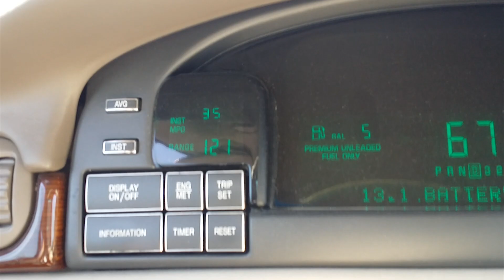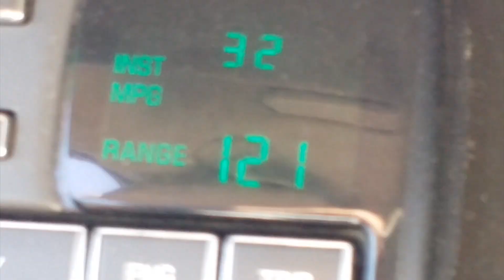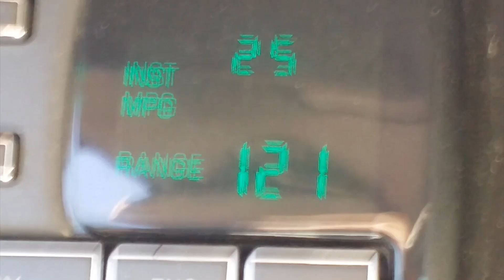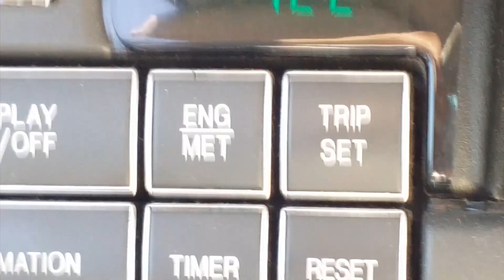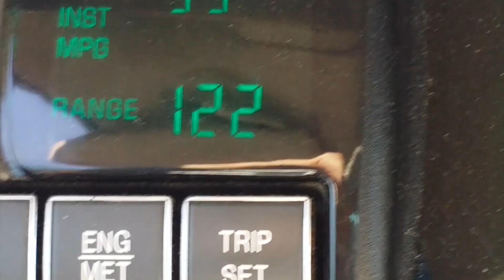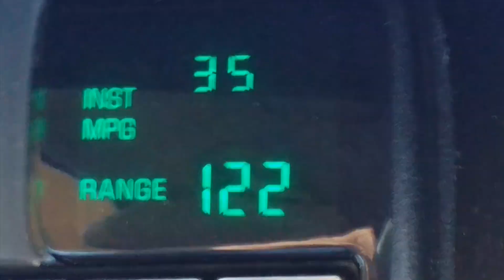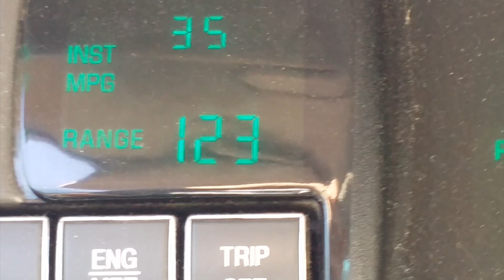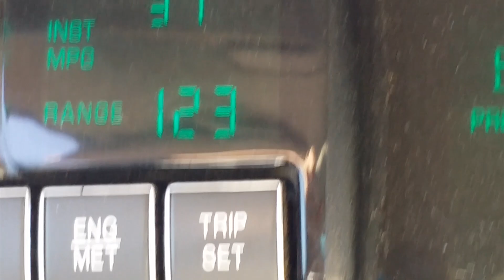Cadillac | See Real Time What kind of INST MPG can you get on a GM Northstar engine - Gas mileage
I was driving in cruise control and noticed I was getting great gas mileage INST MPG on my GM 1998 Cadillac Deville so I thought I would make a YouTube and show you what kind of INST MPG you can possibly get.
If this video helpful or even saved you lots of money please pay it forward by supporting this channel so we can continue producing how-to videos to benefit others. Through your support, you bring value to you and other people's lives. Thanks for your generous support.